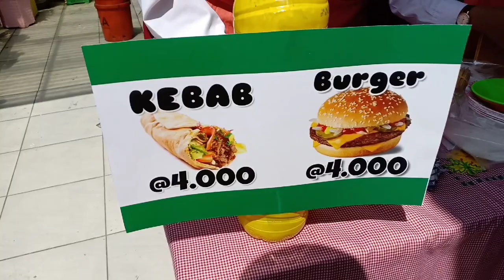Bisnis Day SDN Wonokusomo VI/45 Surabaya